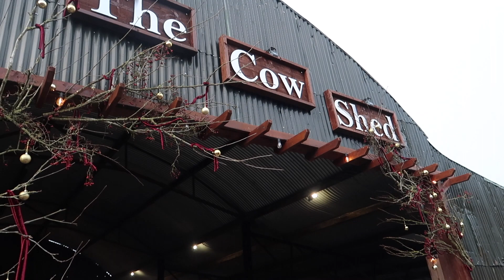VLOGMAS DAY 9 | 2022 IRELAND WINTERVAL WATERFORD | MOUNTAIN VIEW MARKET | Anita Arora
FIND ME

OTHER VIDEO'S YOU MIGHT LIKE TO SEE